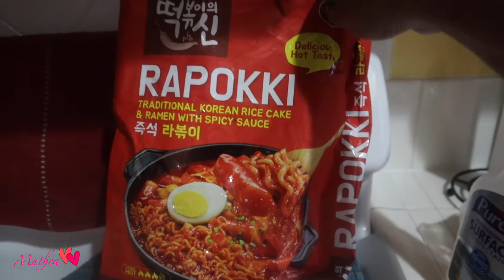NAKAKALUNGKOT|GRABE ANG SECOND DOSE|PINAY MOM|FAMILY VLOG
VLOG NO. 244: LUNGKOT, baka side effect din ng second dose. Eto na Father's day Pa lang kami, kayo New year na LOL!